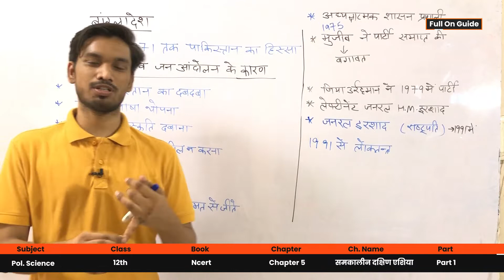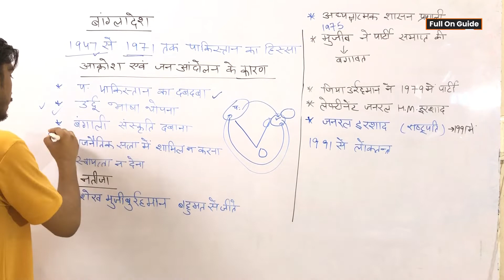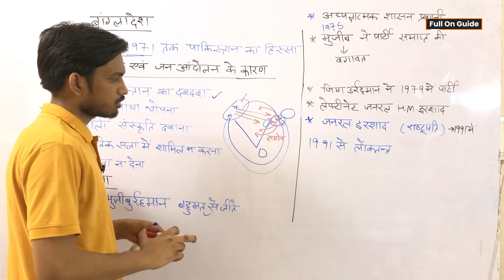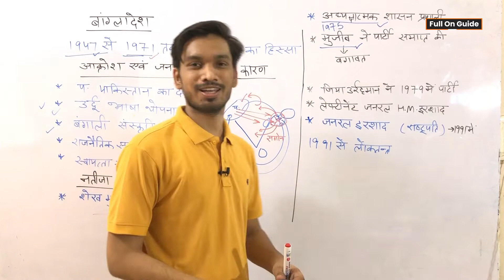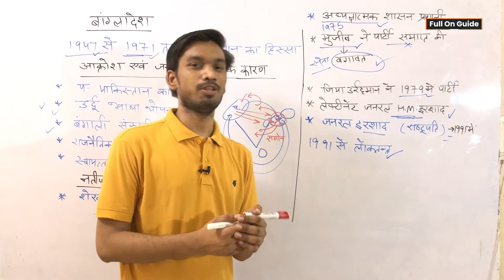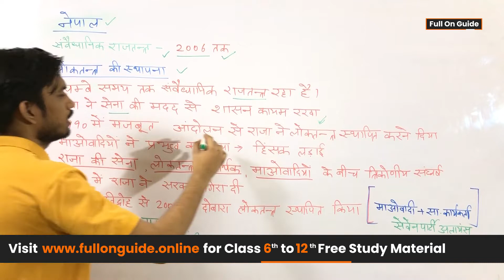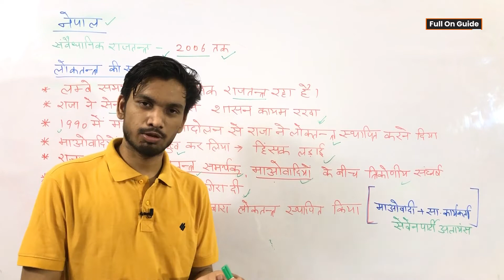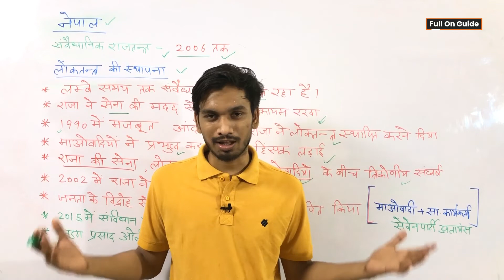Class 12th Political Science | समकालीन दक्षिण एशिया | Part 2 | Contemporary South Asia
Cheers...!!